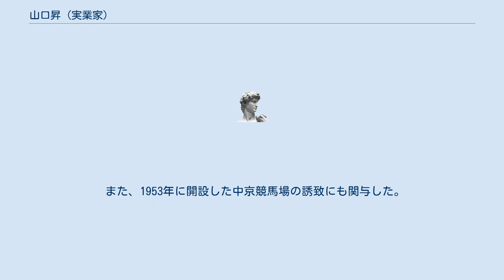山口昇 (実業家)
山口 昇（やまぐち のぼる、1896年（明治29年）4月5日 - 1976年（昭和51年）3月20日）は、日本の実業家であり、愛知県を主な販売エリアとする自動車ディーラー・愛知トヨタ自動車の創業者である。
愛知県自動車配給社長、愛知トヨタ自動車社長・会長（初代）などを歴任した。
 1896年（明治29年）、愛知県碧海郡（現・碧南市）新川町に生まれた。
 1913年（大正2年）、慶應義塾商工学校に入学した。
在学中は慶應普通部の野球部に所属し、投手・キャプテンとして1916年（大正5年）の第2回全国中等学校優勝野球大会に出場、投打に活躍し優勝に貢献した。
この時のチームメイト、ジョン・ダンはエドウィン・ダンの三男である。
当時の大会は明確な出場規定がなく、慶應商工5年ですでに20歳であったうえに、慶應義塾大学野球部のレギュラー選手として大学のリーグ戦にも出場していた山口が、「同じ慶應グループだから」という理由で出場を許されていた。
慶應義塾大学理財科予科に進学するが、台湾製糖の実業団にスカウトされて台湾に渡る。
実業団では岡田源三郎とチームメイトであった。
 大学中退後、様々な事業に取り組むが失敗。
1927年（昭和2年）、山口は名古屋地区でゼネラルモーターズ車を販売する「ユタカ自動車販売」に入社した。
しかし同社は以前からの放漫経営がたたり1928年（昭和3年）に倒産し、経営を「イサオ自動車販売」に引き継ぐが、翌1929年（昭和4年）には同社も経営難に陥り倒産した。
山口は経理責任者として会社存続のため奔走したが、日本GMの担当員であった神谷正太郎の援助もあり、「日の出モータース」として会社は存続、山口は支配人として会社を運営していくこととなった。
 1935年（昭和10年）、豊田自動織機製作所の豊田喜一郎に請われ、同社自動車部門の販売担当に就任した神谷から山口に、トヨタの販売店への転向を打診してきた。
日の出モータース設立より築いてきた信頼関係から山口はこれを快諾し、同年9月にGMの販売権を返上、トヨタの第1号ディーラー「日の出モータース」が誕生した。
こうして同年12月8日には、名古屋市中区東川端町の日の出モータース本社で国産トヨダ号（G1型トラック）の発表会が開催され、トヨタ車の販売が開始されることとなった。
 1939年（昭和14年）に山口は名古屋トヨタ販売の常務取締役に就任した。
その後、1942年（昭和17年）、戦時統制により自動車が配給制となったことにより各県の自動車販売会社を合併させることとなった。
愛知県では名古屋トヨタ販売、日産自動車販売名古屋支店などが合併し「愛知縣自動車配給」（自配）が設立され、山口は同社取締役社長に就任した。
 戦後、愛知縣自動車整備配給は配給制度の廃止にともない、トヨタ自動車工業と契約、トヨタディーラーとして営業を再開し、1946年（昭和21年）9月には社名を愛知トヨタ販売と改めた。
山口は自配から引き続き社長として愛知県内の販売網の構築に尽力した。
また同年11月、全国のトヨタ系販売会社46社によるトヨタ自動車販売店組合（現トヨタ自動車販売店協会）が創立されると山口は副会長に就任、この後1950年（昭和25年）、1961年（昭和36年）にトヨタ自動車販売店協会理事長に就任し、1973年（昭和48年）には会長に就任するなど、全国トヨタ販売店のリーダーとして活動する一方で、1961年（昭和36年）には愛知県自動車販売協会会長に就任するなど、自動車関連各種団体の要職を歴任した。
 所有馬のエイトクラウンが阪神3歳ステークス、鳴尾記念、宝塚記念(最初に宝塚記念を勝利した牝馬、自社販売のクラウンエイトの前後をひっくり返して命名した)を勝利し、法人名義（桜山ホース、現在の名称は名古屋友豊）ではナオキ(馬名は娘婿の山口直樹氏から)が宝塚記念を勝利し、母子制覇を成し遂げている。
 また、1953年に開設した中京競馬場の誘致にも関与した。